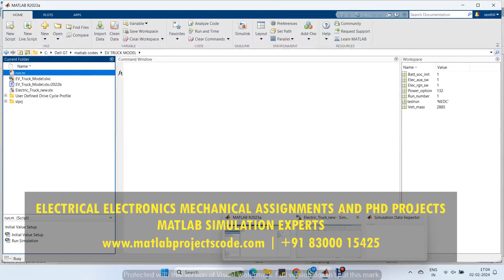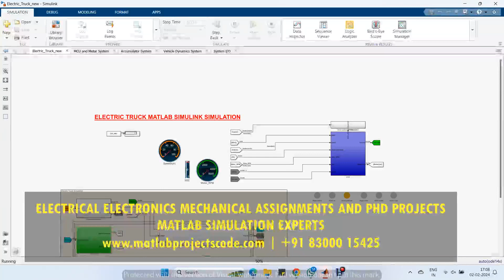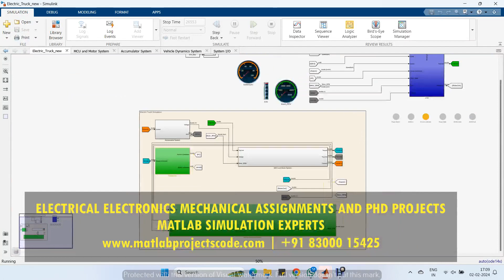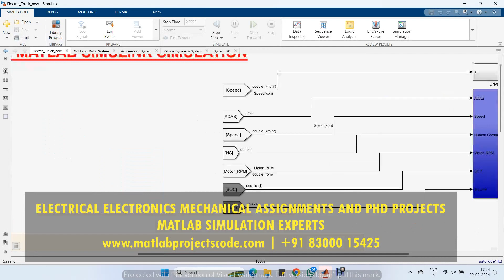ELECTRIC TRUCK MATLAB SIMULINK SIMULATION ELECTRIC VEHICLE TRUCK